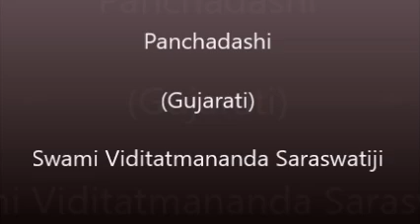255 Panchdashi Chapter 11 99 to 100